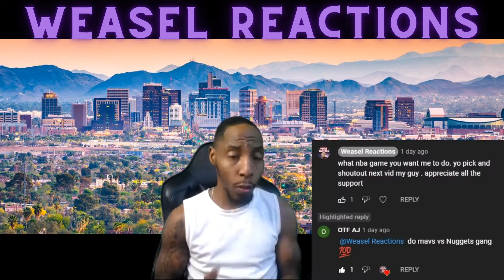Mavs vs Nuggets highlights Reaction JOKER AINT NO JOKE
Mavs and Nuggets face off in a west coast matchup . The Joker is the truth